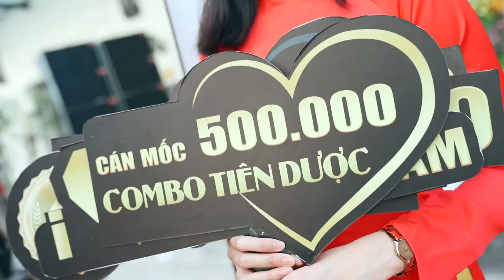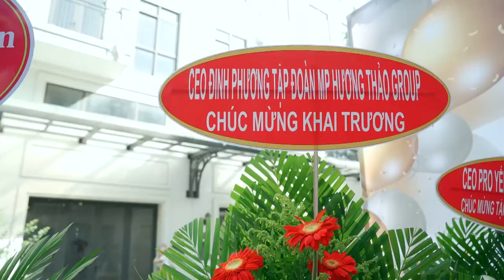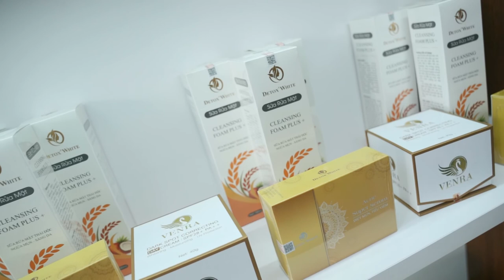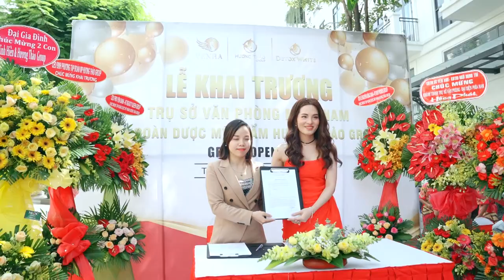QUAY PHIM LỄ KHAI TRƯƠNG, DỊCH VỤ QUAY PHIM CHỤP ẢNH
QUAY PHIM LỄ KHAI TRƯƠNG, DỊCH VỤ QUAY PHIM CHỤP ẢNHTẠI TPHCM
Dịch vụ chụp ảnh quay phim lễ khai trương tại saigoon lovy media uy tín chuyên nghiệp. chuyên cung cấp các gải pháp về dịch vụ quay phim chụp ảnh như quay phim sự kiện, quay phim hội nghị, hội thảo ...với nhiều năm kinh nghiệp về quay phim chụ ảnh chuyên nghiệp.